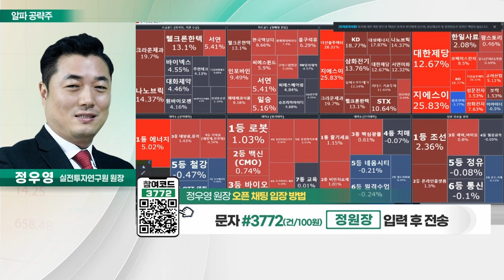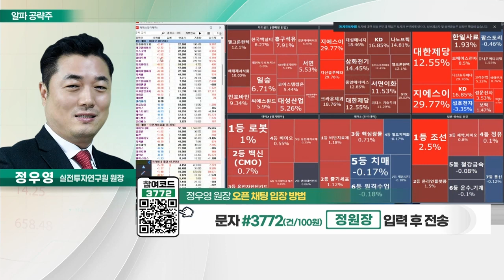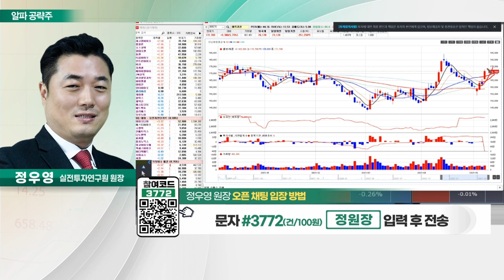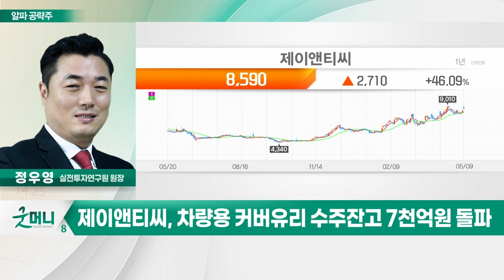제이앤티씨(204270)… 올해 스마트폰 커버글라스 매출 급증_알파 공략주 (20230509)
제이앤티씨(204270)
- 스마트폰 강화유리 및 커넥터 제조
- 올해 스마트폰 커버글라스 매출 급증
- 차량용 커버유리 수주잔고 7천억원 돌파
- 올해 매출액 전년비 2배 이상 증가 전망